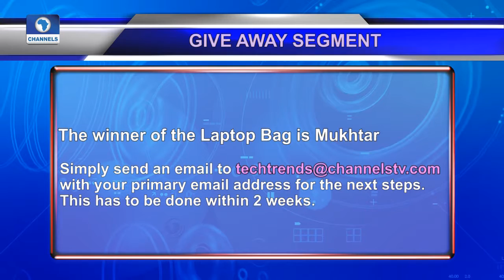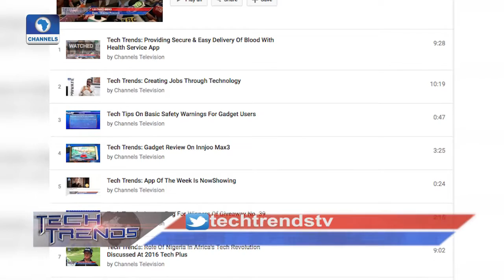Tech Trends: Win A Colourful Mini Multimedia Speaker In Giveaway Segment 40